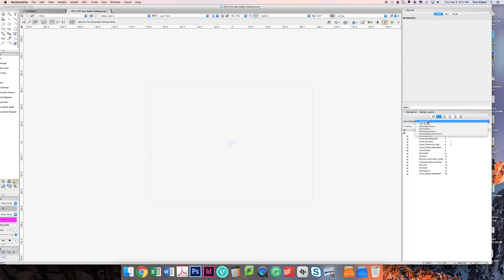View All Messed Up